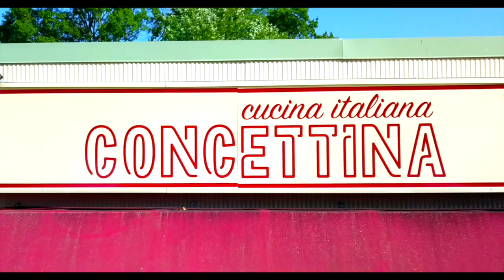SOUL AZUL MEDIA - ELEVATE YOUR BUSINESS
Soul Azul Media Services provides you with a wide range of media services. Including Music and Video Production, customized for you to elevate your business, expand your professional brand and expand  your digital marketing needs.

Small Business, Entrepreneurs, Real Estate Brokers, Musical Recording Artists and more...